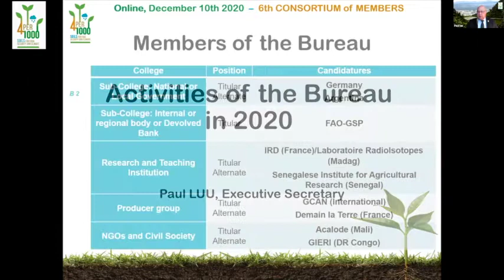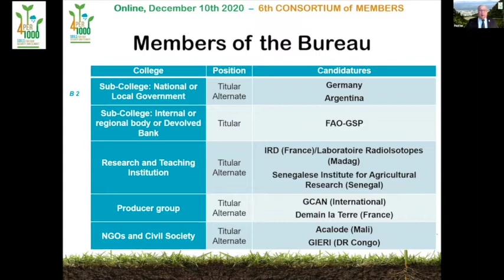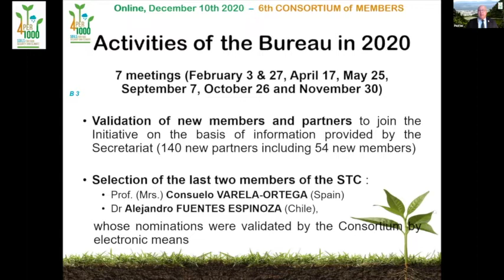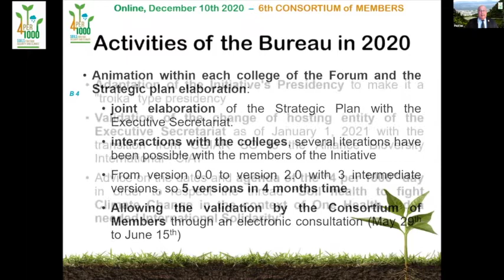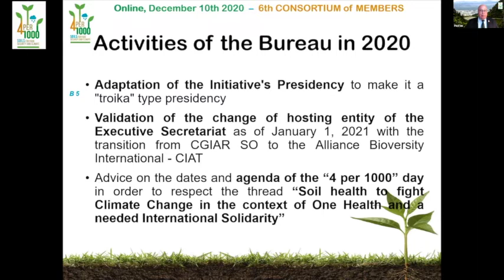6th Meeting of the 4p1000 Consortium - Activities of the Bureau 2020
Wednesday 10 December 2020 "4 Per 1000" Day 2020
6th Meeting of the 4p1000 Consortium (Special online edition)

The international initiative "4 per 1000", launched by France on 1 December 2015 at the COP 21, consists of federating all voluntary stakeholders  of the public and private sectors (national governments, local and regional governments, companies, trade organisations, NGOs, research facilities, etc.) under the framework of the Lima-Paris Action Plan (LPAP).

The aim of the initiative is to demonstrate that agriculture, and in particular agricultural soils can play a crucial role where food security and climate change are concerned.

Supported by solid scientific documentation, this initiative invites all partners to state or implement some practical actions on soil carbon storage and the type of practices to achieve this (e.g. agroecology, agroforestry, conservation agriculture, landscape management, etc.).

The ambition of the initiative is to encourage stakeholders to transition towards a productive, highly resilient agriculture, based on the appropriate management of lands and soils, creating jobs and incomes hence ensuring sustainable development.